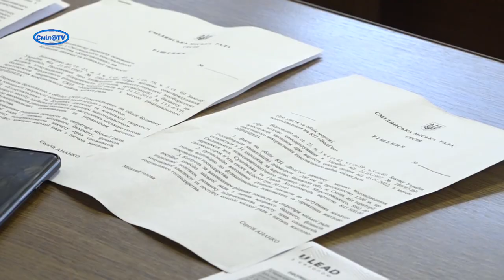Генератори для котелень. Благоустрій укриттів